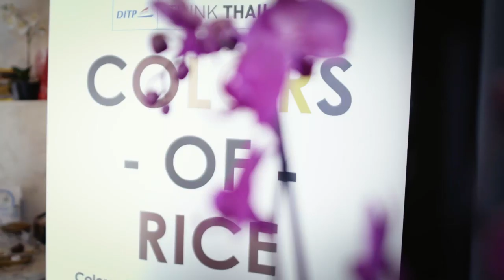Thai kitchen in Montenegro with Damir Moskov and chef Wan.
"It was an honor to be part of the promotion program of Thai cuisine and Thai food in Montenegro, and even more so of an honor that my Thai chef, Chef Wan teaches me Thai recipes.

We have passed 6 recipes that can serve everything from appetizers, to main course and dessert, including the simplest preparation of Thai Jasmine Rice.

The recipes are also specially published in a shorter format on the Youtube channel.

The project was implemented by the Thai Embassy in Budapest and i thank them again.''